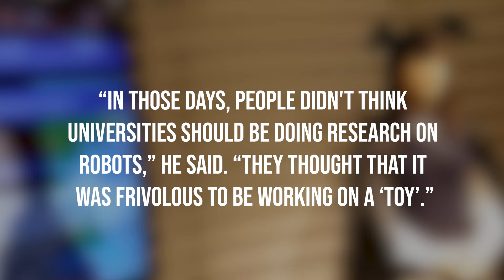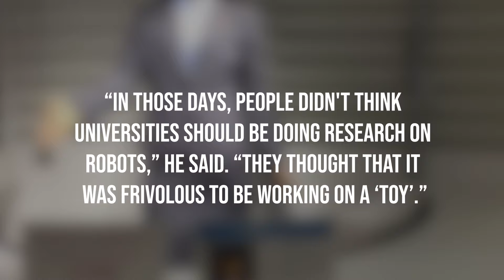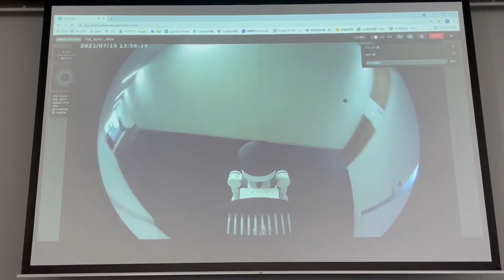Japan Just Delivered Fully Performing Female Robots #3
Japan has been at the forefront of robotics technology and has amazed the world with its robotics innovation for many years. Seven out of the 10 world’s leading industrial robotics companies are housed in Japan. Furthermore, it has the highest density of robot workers in the world. Let’s look deeper to find their latest advancements in robotics!